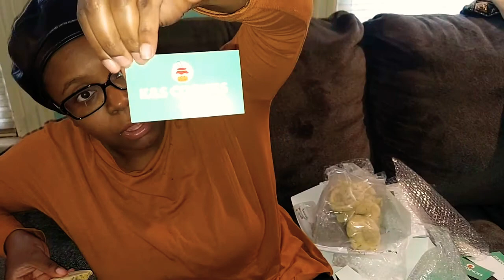K&S Cookie Review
K&S Cookies is a Cookie business located in the Chicago Area